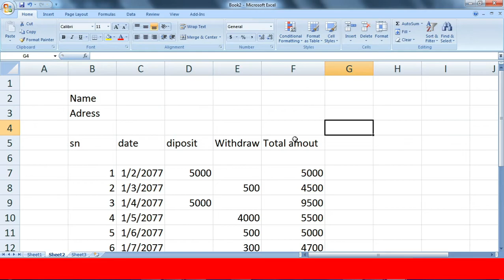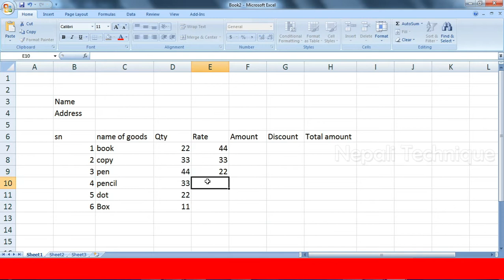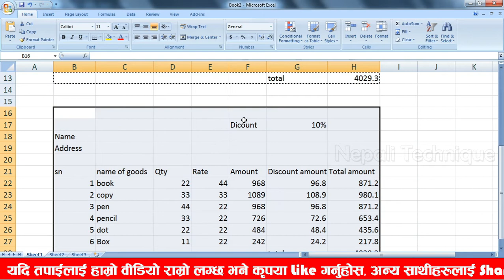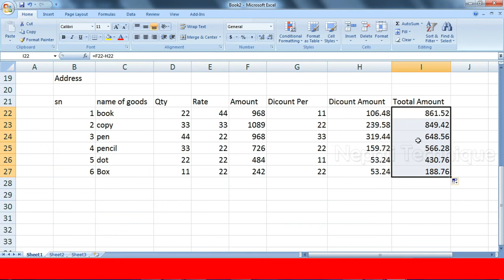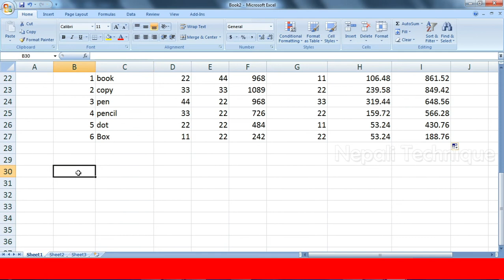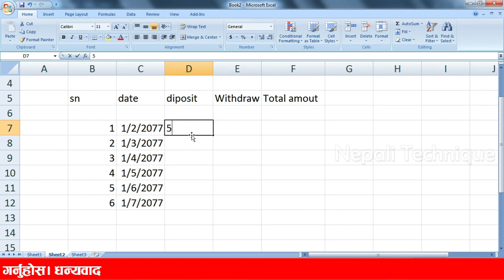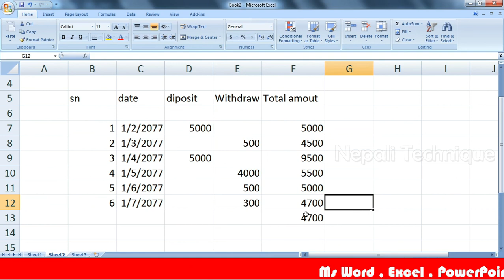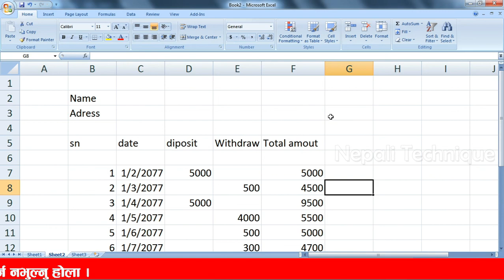Ms Excel Complete Tutorial In Nepali E5 / Discount / Deposit / Withdraw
Welcome to Nepali Technique , It is a complete Microsoft word Excel video tutorial in Nepali Language. This is part one of Computer Basic Course. In this video you will learn many concepts of Microsoft Office Excel 2007.